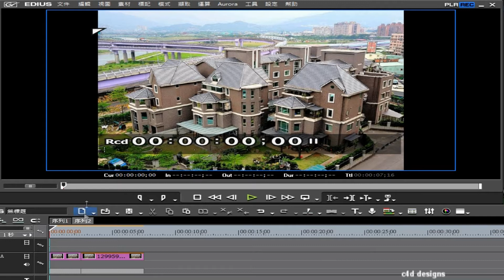Edius6作品---模型屋.m2ts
相片:素材
TIME:15MINS